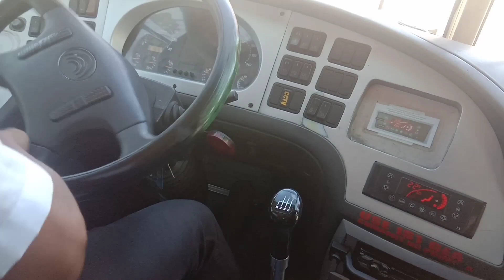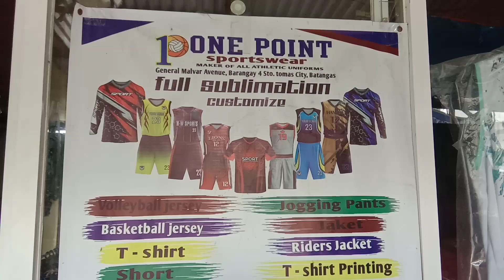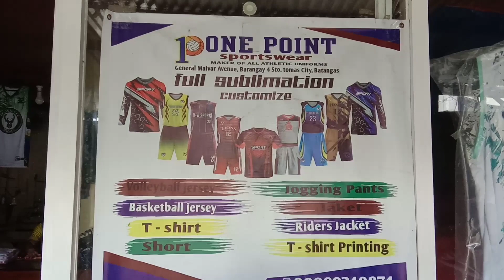JAC Liner Daily EP 58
JAC Liner Daily
EP 58
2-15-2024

This Episode is dedicated to
Kuya Joseph Ebalde
A-jay Glindro Devilles
Sir Ian Kulitz Malapaya of JAC Liner and
Kuya Orly Trinidad of
Super Radyo DZBB 594khz

JAC LINER, INC
GMA Public Affairs
RHAND RHELLE
One Obrero Pilipino JAC Liner Chapter
South-Central Luzon Conference of Seventh-day Adventists
Metro San Pablo District 1
Metro San Pablo 2
Commworks SM Cyberzone SM City San Pablo
One Point Sportswear
Kapuso Mo, Jessica Soho (One at Heart, Jessica Soho)

Please Like, heart and share 😊

Pinapangarap ko na makapag-guest ako sa mga programa ng DZBB at GMA 7.

Sana magkaroon ako ng vivo Cell phone para sa mga lahat ng mga vlog ko at balak kong mag-expand ng mga vlogs.
Siya nga po vlogger ako at barker lamang ako at the same time, nagva-vlog din ako sa mga Terminal ng JAC Liner at kagustuhan kong makabili ng Vivo Cell phone. Yun nga lang dahil sa kahirapan, hiraman lang kami ng nanay ko ng cell phone. Kung kelan may programa sa DZBB, kung kelan may vlog ako sa mga bus especially JAC Liner, hihiram muna si mama ng cell phone, medyo malungkot din ako.😥 kaya, nagbabarker na lamang ako for new phone and Internet Bill, tumatambay na lamang ako sa mga lugar na nagva-vlog din ako at kung kelan ang coverage ng Job Fair, Sabbath Service at Fiesta, sumikip lalo ang memory ng cell phone kaya nakikiusap lamang ako, shoutout sa mga gustong magbahagi para sa future Vivo Cell phone mag-message na kayo sa messenger ko.
Mabuhay kayo, God Bless!  😉